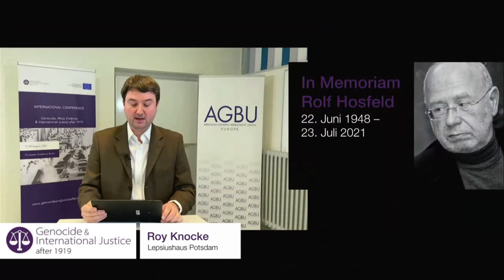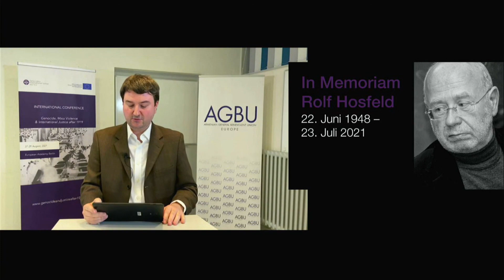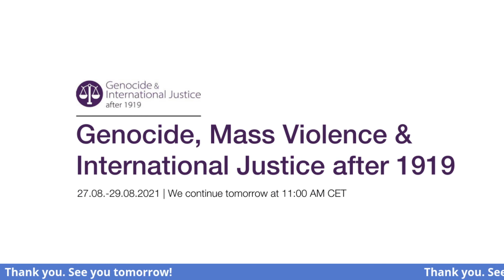"No peace to end all violence: Nationalism, Imperialism and Internationalism after 1919"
Opening remarks and keynote address of the academic conference "Genocide, Mass Violence & International Justice after 1919" which took place at the European Academy in Berlin from August 27 to 29, 2021.